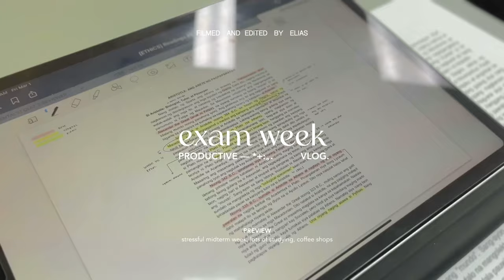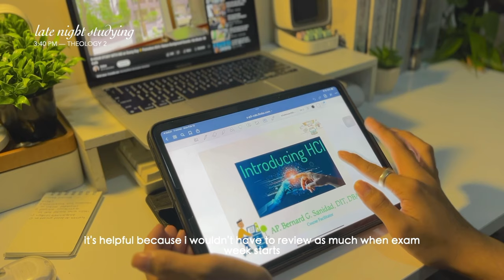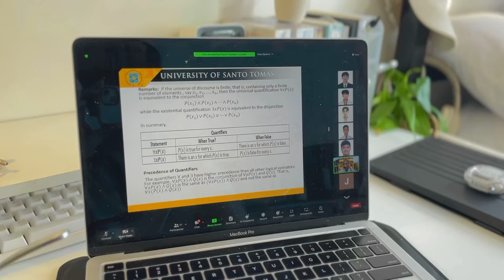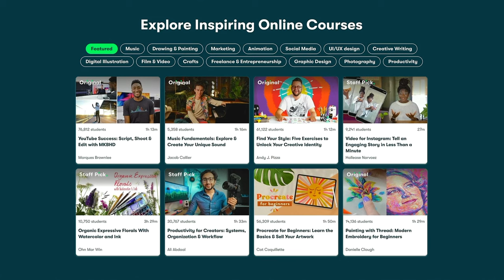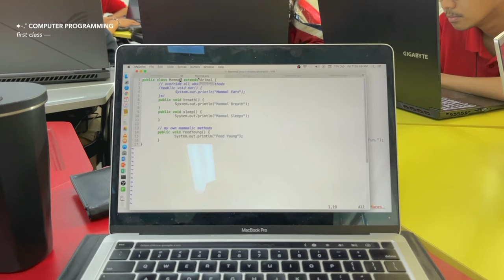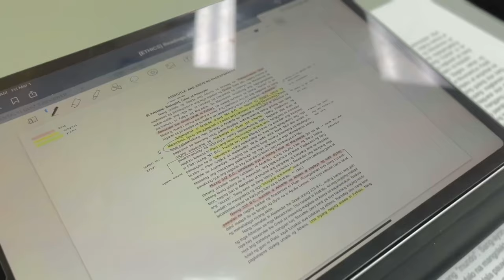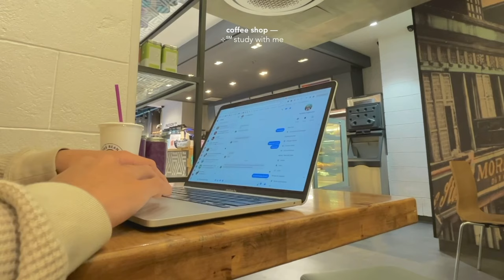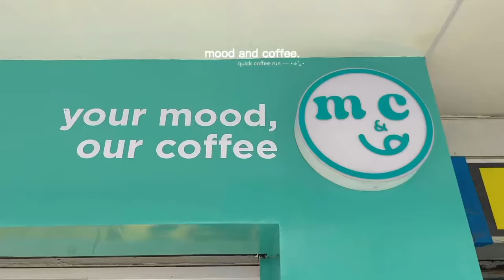MIDTERM WEEK: waking up at 4AM, intense studying, lots of coffee shops (stressful edition)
☁️ skillshare

↳ student notion planner

☁️ about me
↳ philippines
↳ 2004
↳ infj

☁️ time stamps
0:00 vlog
4:35 skillshare (sponsor)
6:14 vlog